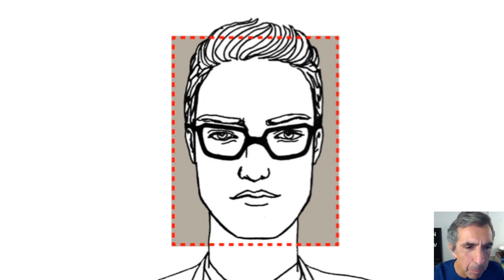O ÓCULOS CERTO PARA O FORMATO DO SEU ROSTO: FORMATO DE ROSTO RETANGULAR (PARTE 7 DE 7)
Crédito imagens apresentação: GQ, Papo de Homem, Filmow, Garrett Leight, Mens Journal, Macho Moda, Prace, Hercampus, Good Fon, Ted Ielts, Henry Cavill News, Vogue, Geek of Nerd, Persona.